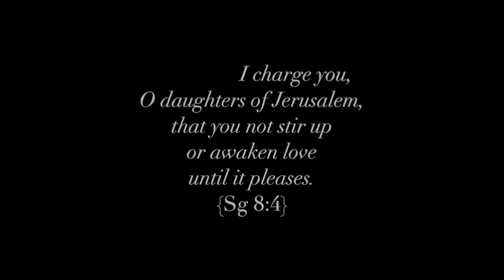"Stay With Me" (why this never works)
This is a parody of the song “Stay with Me” by Sam smith. The original song is about the morning after a one-night stand and how the speaker is emotionally attached to the person even though he say it clearly isn’t love. He says that “deep down I know this never works,” and asks, “Why am I so emotional?”

This is my answer to that question. {I wrote these words but I claim no rights to this melody.}

Lyrics:
Truth is nobody’s good at a one-night stand
Cuz you’re just a girl, I’m barely a man
These nights hurt cuz they don’t fit God’s plan
It’s been more than a game since the world began

But won't you stay with me?
Looks like I’m more than my body
This ain't love it's clear to see
But I left my soul between these sheets

This was meant to be so emotional
Looks like safety is really self-control, not birth control
And deep down I wish that a ring had bought this bed
But I’d rather take what isn’t mine instead

Not gonna stay with you
But you were fun to use
Cuz love does nothing selfishly

You left your soul between these sheets

So now I’ve realized
Why there’s pain behind my eyes
Lust is one night, but love is life
If only vows had won this prize